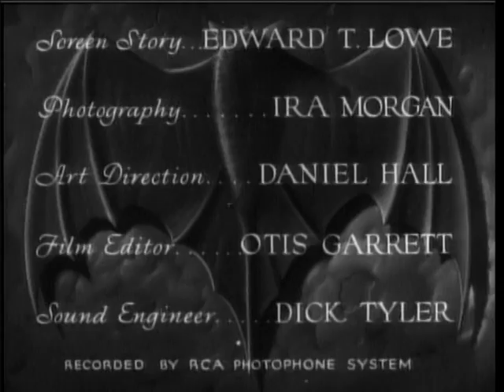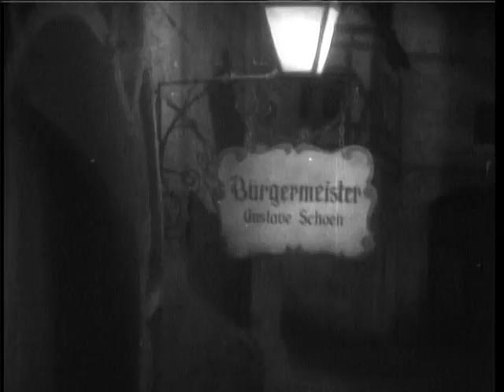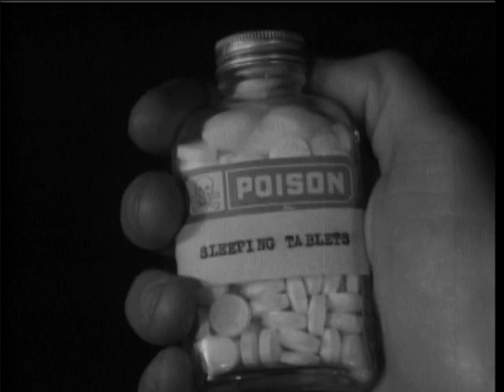The Vampire Bat (1933) - Full Movie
This is a public domain movie, and as such is completely free of copyright.  It entered the public domain in 2008.

When the villagers of Klineschloss start dying of blood loss, the town fathers suspect a resurgence of vampirism. While police inspector Karl remains skeptical, scientist Dr. von Niemann cares for the vampire's victims one by one, and suspicion falls on simple-minded Herman Gleib because of his fondness for bats  Who is the vampire, and are they even a vampire to begin with?

Cast and Crew:

Writer: Edward T. Lowe Jr.

Lionel Atwill as Dr. Otto von Niemann
Fay Wray as Ruth Bertin
Melvyn Douglas as Karl Breettschneider
Maude Eburne as Gussie Schnappmann
George E. Stone as Kringen
Dwight Frye as Herman Gleib
Robert Frazer as Emil Borst
Rita Carlisle as Martha Mueller
Lionel Belmore as Bürgermeister Gustave Schoen
William V. Mong as Sauer
Stella Adams as Georgiana
Paul Weigel as Dr. Holdstadt
Harrison Greene as Weingarten
William Humphrey as Dr. Haupt
Carl Stockdale as Schmidt
Paul Panzer as Townsman